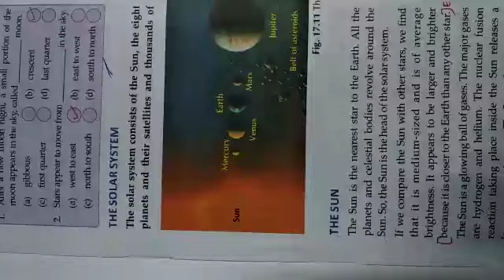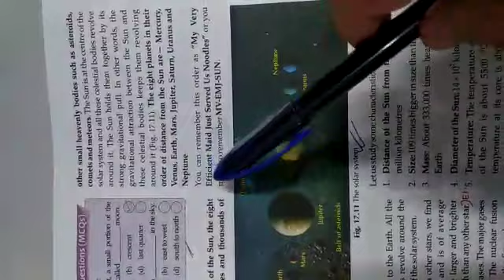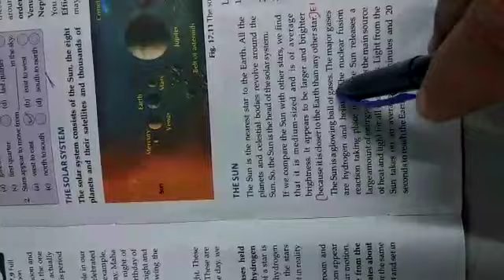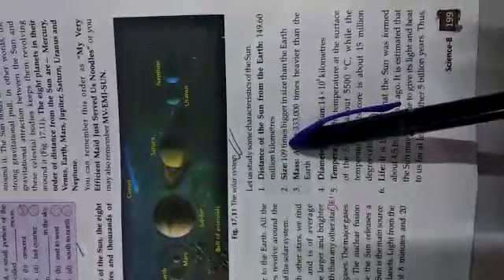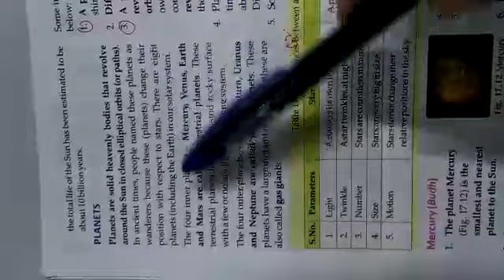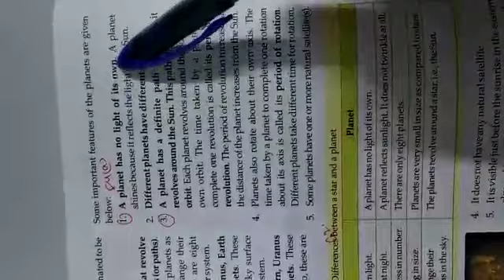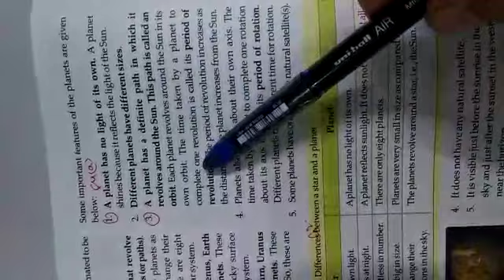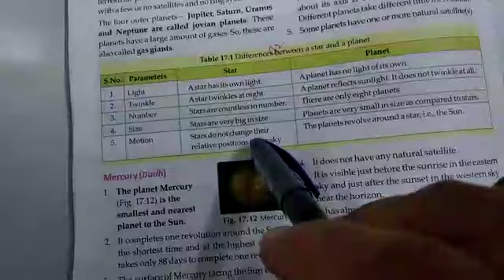Class 8: Science Chapter 17 (Stars and the Solar System) Concept Solar System